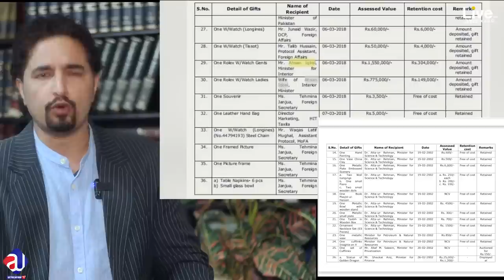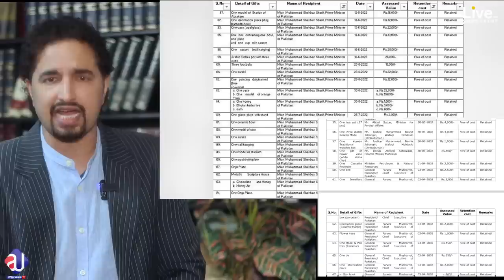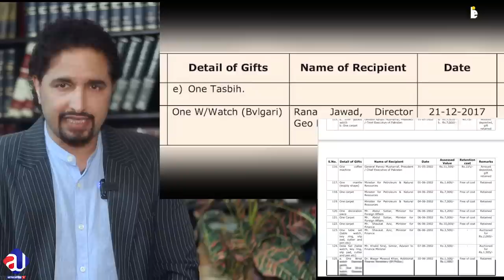Army Chief & Generals in Trouble? Toshakhana Record Exposed! Regime Change: 7 Officials' Meeting?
Today's News Headline: Army Chief & Generals in Trouble? Toshakhana Record Exposed! Regime Change: 7 Officials' Meeting?

- Shocking news about Toshakhana gifts
- What did the former presidents and prime ministers take from Toshakhana?
- Toshakhana records are public now! What will happen now?
- Does government release Toshakhana updates? Nawaz Sharif in trouble after Toshakhana records?
- Army Chief Asim Munir's role in Toshakhana
- Which 7 officials are meeting secretly in regime change cause?
- Who benefited from the death of PTI worker Ali Bilal Zille Shah?
- Does the Imran Khan rally get permitted?
Get updates on all these latest live Pakistan news headlines in today's Sabee Kazmi latest analysis!